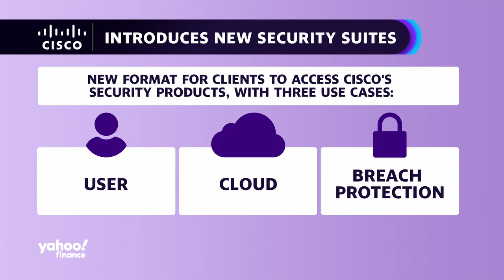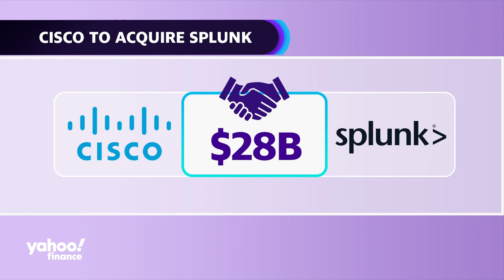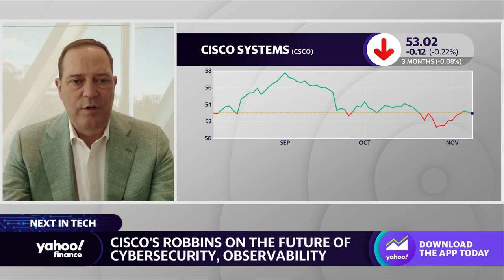How Cisco's AI security offerings could make it stand out: Cisco CEO discusses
Cisco (CSCO) unveils new security suite at its annual partner summit.
Cisco CEO Chuck Robbins joins Yahoo Finance's Brian Sozzi to shed more light on Cisco’s big announcement and why investors should keep an eye on this roll out.
Robbins discussed the company's new AI-powered security offerings announced around “users, cloud, and breach” which he believes will be “a big play” for the company for security.
Robbins sees the lack of AI rollout as “an opportunity to help” noting that customers are “digesting” this move to generative AI.
Robbins believes these new products present opportunities that “increase the value of the platform” and ultimately assist with productivity.